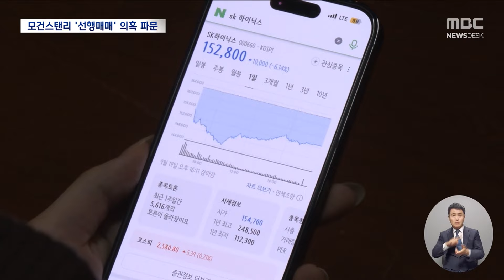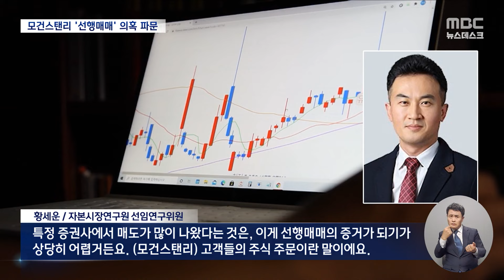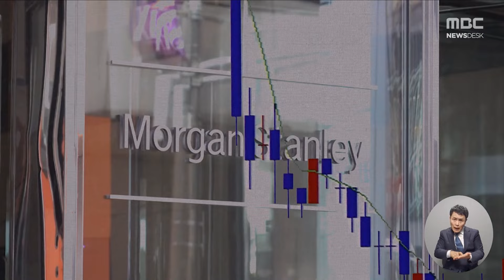금감원 '보고서 직전 대량 매도' 모건스탠리 점검 (2024.09.22/뉴스데스크/MBC)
최근 외국계 증권사 모건스탠리가 SK하이닉스에 부정적 의견을 담은 리포트를 발간하기 직전, 국내 지점에서 SK하이닉스 주식 매도 계약이 대량으로 체결된 사실이 드러났습니다.

불법 '선행매매'가 있었던 건 아닌지 한국거래소가 계좌 분석에 착수한 가운데, 금융감독원도 점검에 나섰습니다.